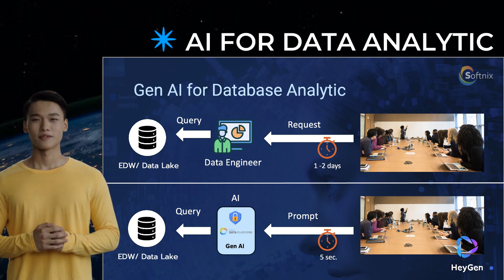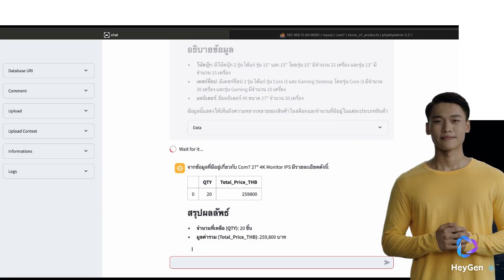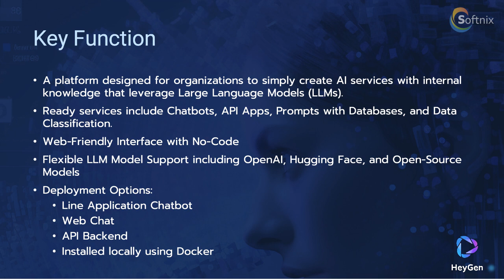Agentic work with Stock Database